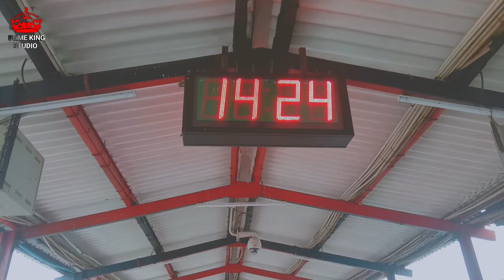Number Eight | Vaqar Younus | FKS New Short film in Hindi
FILME  KING  STUDIO

Golu Aur Golden || Vaqar Younus || New Short Film in Hindi

Director : Filme King Studio
Actor : Vaqar Younus , Lal Khan
             Aditya Mishra , Parveen Kumar
             Mittu
Edit : F K S
Film  :  number eight
Script : F K S

2nd Channal
Vaqar Younus Vlog